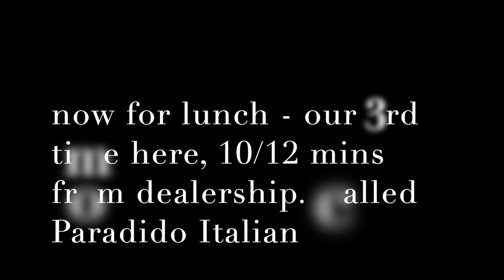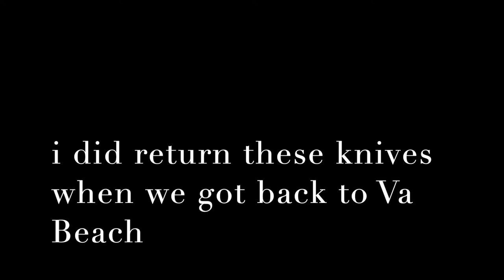Knives - Great Lunch in Elizabeth City NC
had some yard tools for the salesman at the nissan dealership, got new wiper blades while dropping off and then downtown for lunch on the causeway at the Paradiido italian.

see you at farmers market tomorrow